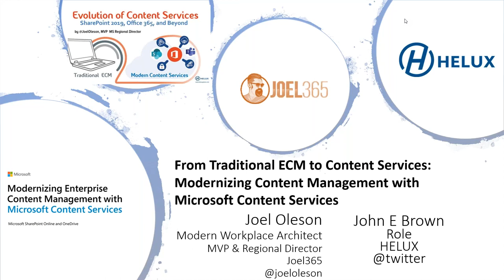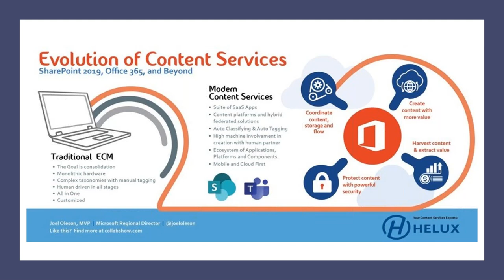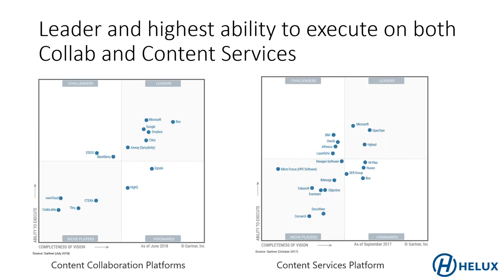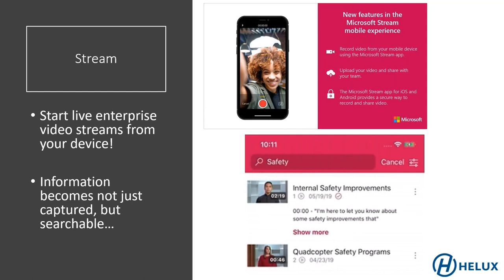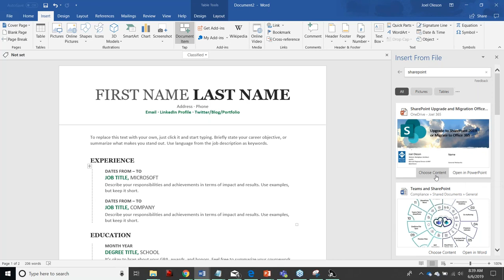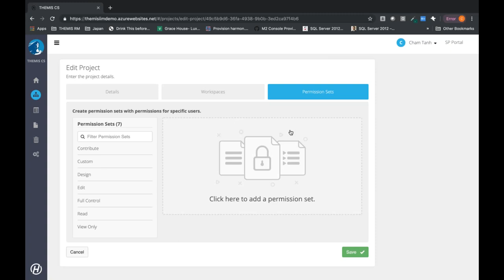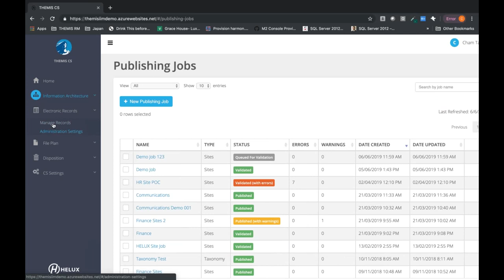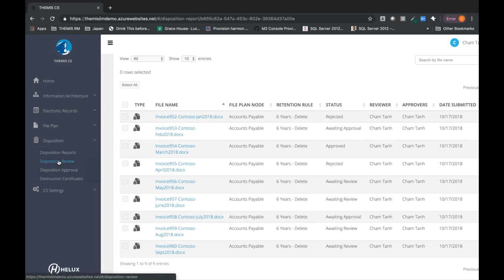Evolution of Content Services With Joel Oleson - SharePoint, Office 365 and Beyond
A collaboration between none other than Joel Oleson and HELUX to bring you the next generation of content services.